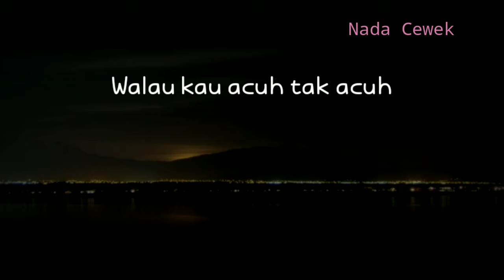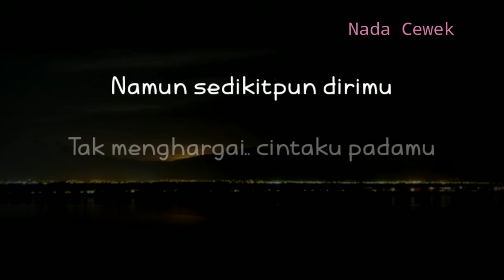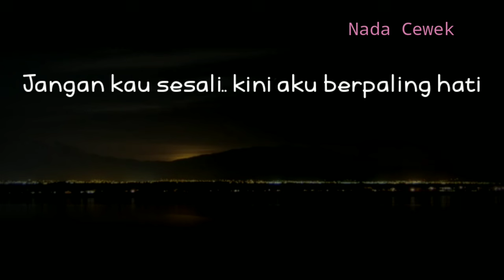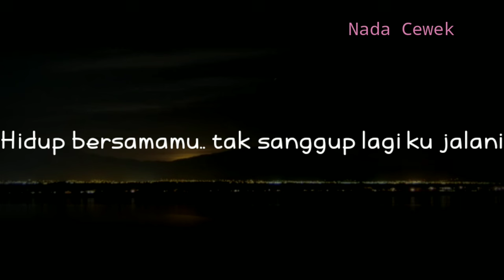(KARAOKE AKUSTIK) SALAHMU SENDIRI - CUT RANI || NADA CEWEK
Halo sobat kali ini ada lagu terbaru cut Rani salahmu sendiri
Lagu baru cut Rani salahmu sendiri

Semoga video karaoke akustik salahmu sendiri bermanfaat bagi anda ya

Lirik
Puas sudah ku mencintaimu..
Luas sudah sabarku untukmu..
Walau kau acuh tak acuh..
Selama ini.. kepada diriku..
Semua ku korbankan untukmu..
Ku berjuang pertahankanmu..
Namun sedikitpun dirimu..
Tak menghargai.. cintaku padamu..

Ku berjuang pertahankanmu..
Namun sedikitpun dirimu..

Pre Chorus :
Kini setelah ku temukan dia..
Mau terima aku apa adanya..
Dia yang mengobati luka..
Maafkan sayang ku duakan cinta..

Chorus :
Aku khianati.. karena salahmu sendiri..
Tak pernah menghargai.. cinta yang aku beri..
Jangan kau sesali.. kini aku berpaling hati..
Hidup bersamamu.. tak sanggup lagi ku jalani..

Title : salahmu sendiri
Artis : cut Rani
Song writer : Faisal asahan
Original song :